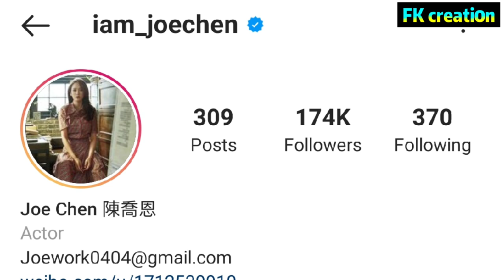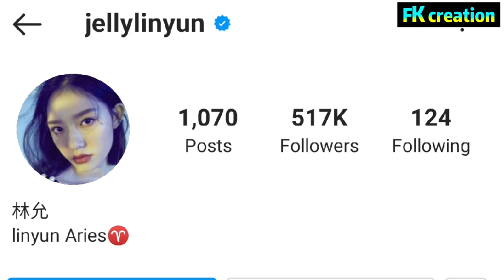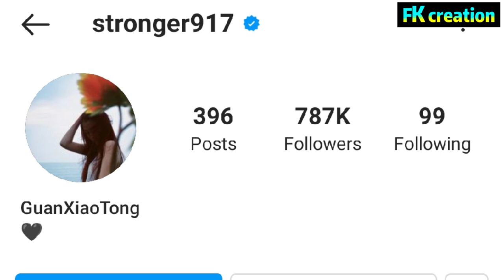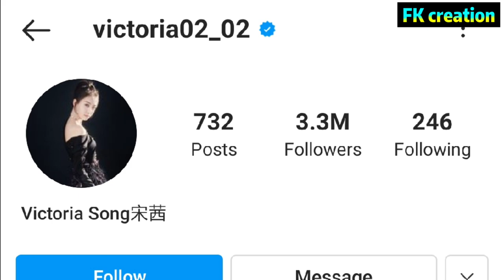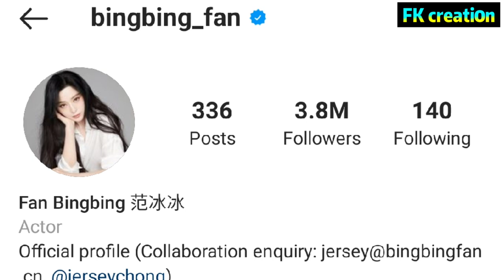MOST FOLLOWED CHINESE ACTRESSES ON INSTAGRAM 2021 | FK creation